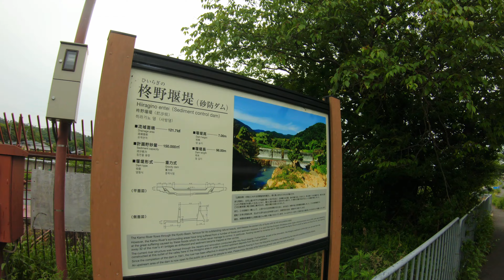4K GoPro Hero 7 | Upstream Kamo River. Views on a bicycle? Gross weather.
Cycling footage of me heading up a trail next to Kamo River, Kyoto Japan.

[Gear]
All footage is taken with the GoPro Hero 7, and on a head mount. [4K]

[Location]
The video starts from Kojin Bridge and ends near the entrance of Jusanishi Bridge.

[When]
This was taken in May.
The end of Spring and start of Summer in Japan.